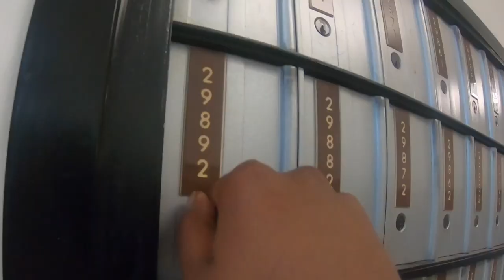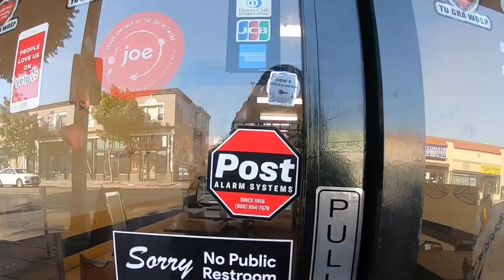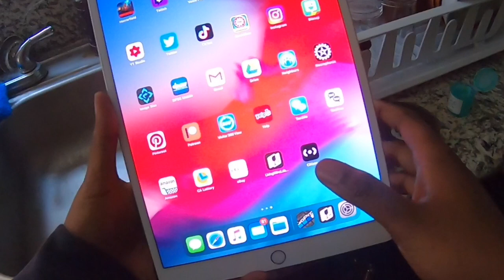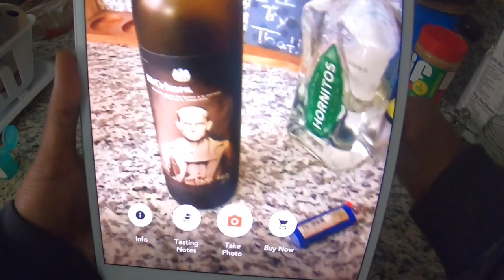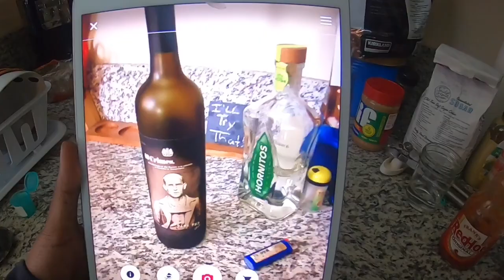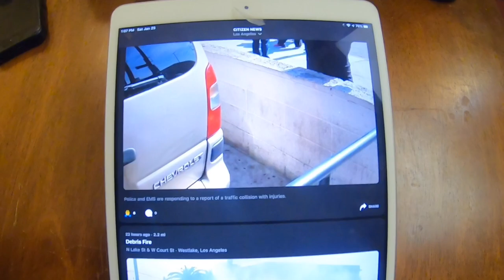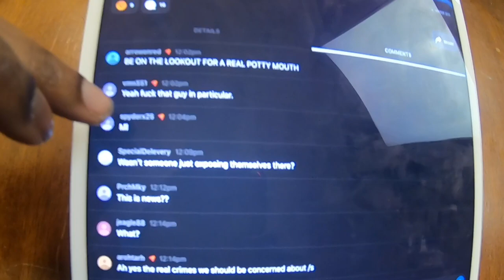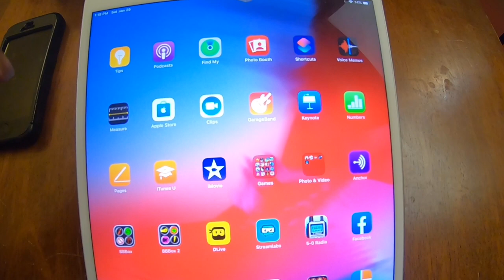MY WINE BOTTLE SPOKE TO ME😳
I’ve got another fun random video for you guys! We had a mini vlog, we discovered the truth and my wine bottle spoke to me.
⬇️CHECK THESE YOUTUBE VIDEOS⬇️
LATEST PODCASTS
-INSANE OUIJA BOARD STORIES & MORE
VIGO VIDEO
Amber “Smiles” Jones